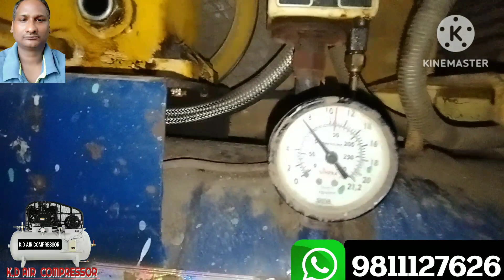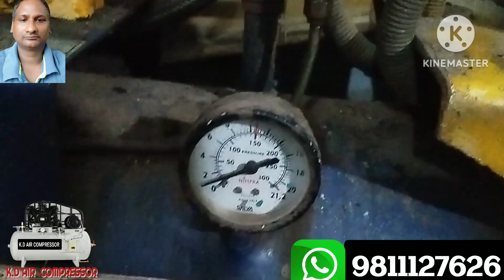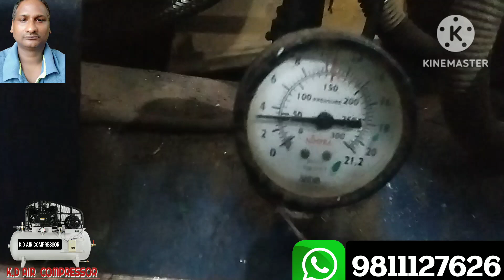1 HP MANJEET MODAL COMPRESSOR SERVICES & RINGH CHANGE/1 एचपी मंजीत मॉडल कंप्रेसर सर्विस और रिंग चेंज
1 HP MANJEET MODAL COMPRESSOR SERVICES AND RINGH CHANGE

 1 एचपी मंजीत मॉडल कंप्रेसर सर्विस और रिंग चेंज

1 एचपी  मंजीत मॉडल एयर कंप्रेशर  सर्विस ?

1 HP MANJEET MODAL AIR COMPRESSOR  REPAIRING?

          GIRESH RATHORE(K.D.AIR COMPRESSOR)
        This is a technology channel, where you get all types of latest, technology video, this channel is very special for the technology.
        Hope we managed to resolve your tecnical issue.
            THANKS 🙏🙏🙏🙏🙏🙏🙏🙏

       नमस्ते, मेरे चैनल पर जाने के लिए धन्यवाद।
      GIRESH RATHORE(K.D.AIR COMPRESSOR)
         यह एक प्रौद्योगिकी चैनल है। जहाँ आप सभी प्रकार के नवीनतम प्रौद्योगिकी वीडियो प्राप्त करते हैं। यह चैनल प्रौद्योगिकी के लिए बहुत ही खास है।
         हम अच्छी गुणवत्ता वाले प्रौद्योगिकी वीडियो देने में विश्वास करते हैं।ग्राहक बनना ।
         आशा करते हैं कि हम आपकी टेक्निकल समस्या हल करने में सफल रहे ।
                             धन्यवाद 🙏🙏🙏🙏🙏🙏🙏

K.D. AIR COMPRESSOR

        ALL TYPE OF AIR COMPRESSOR
SALE & PURCHASE , REPAIRNG & SERVICING
MR.GIRESH CHANDER RATHORE
PLEASE CONTACT AT THE PHONE NO

      (1/2 HP TO 40 HP)